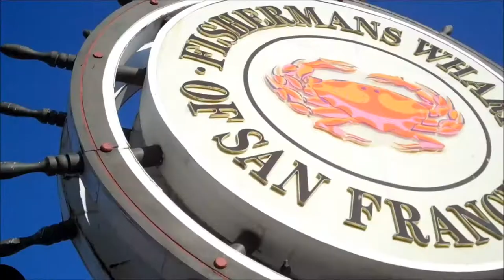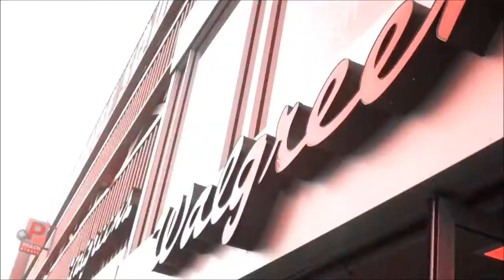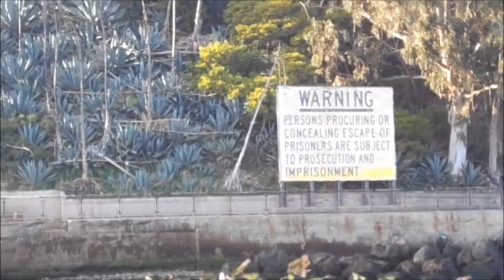San Fransico 2012